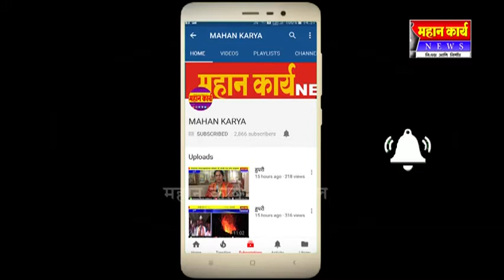दत्तवाडी येथे शुक्रवार १२ रोजी कुस्त्यांचं मोठं मैदान, मोठे मल्ल राहणार उपस्थितीत